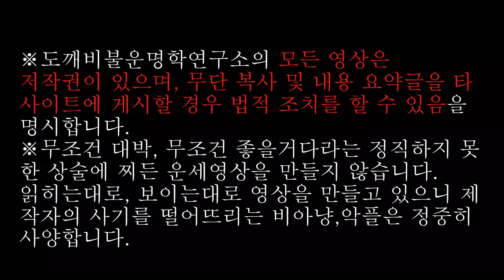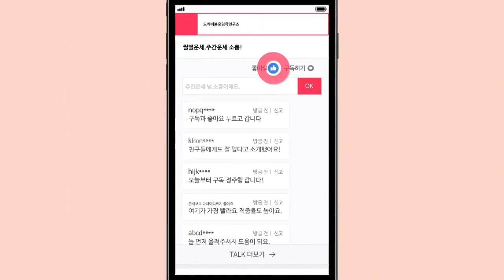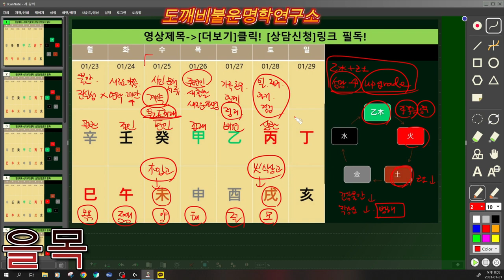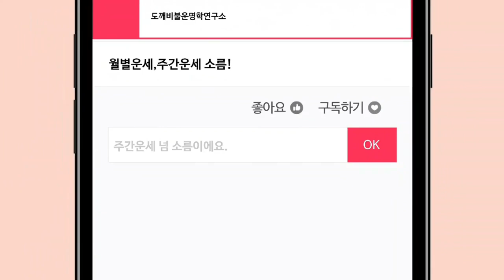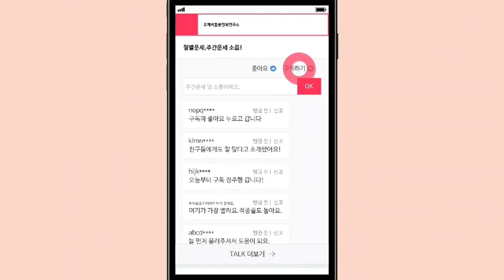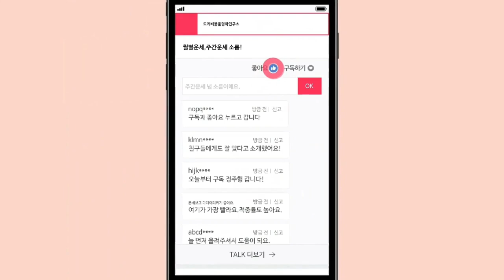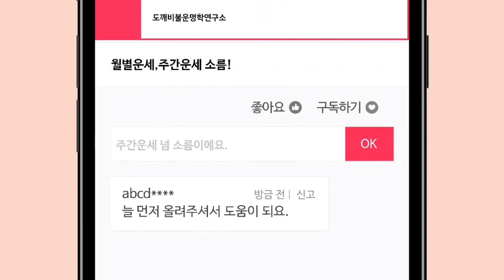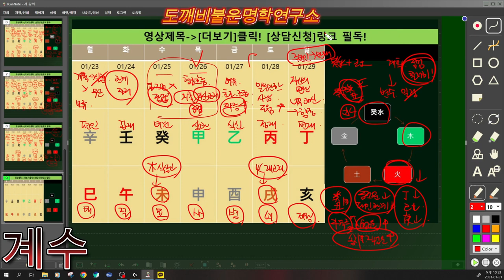☯️2023년01월23일-01월29일 일간(日干)별 주간운세